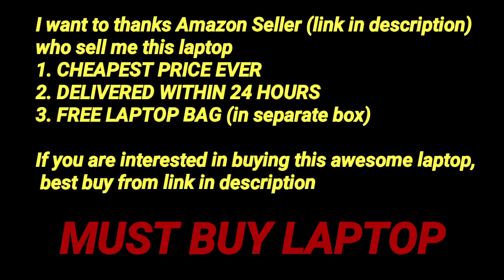HP 14s-dr2015TU i3 11gen Unboxing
HP 14 (2021) Thin & Light 11th Gen Intel Core i3 Laptop with Alexa Built-in, 8GB RAM, 512GB SSD, 14-inch FHD Screen, Windows 10, MS Office (14s-dr2015TU

🎊🔥BEST BUY LINK ON AMAZON TO GET CHEAPEST PRICE ( from where I bought this THIS LAPTOP)  👇👇

Features & details

Processor: 11th Gen Intel Core i3-1115G4 (up to 4.1 GHz with Intel Turbo Boost Technology, 6 MB L3 cache, 2 cores)
Memory: 8 GB DDR4-2666 RAM (1 x 8 GB), upgradable up to 16 GB (2 x 8 GB) | Storage: 512 GB PCIe NVMe M.2 SSD
Display: 14-Inch (35.6 cm) FHD IPS micro-edge, 250 nits, 45% NTSC (1366 x 768)
Operating System & Software: Pre-loaded Windows 10 Home with lifetime validity | Pre-installed Microsoft Office Home & Student 2019, Alexa Built-in
Ports: 1 SuperSpeed USB Type-C(5Gbps), 2 SuperSpeed USB Type-A (5Gbps), 1 HDMI 1.4b, 1 AC smart pin, 1 headphone/microphone combo